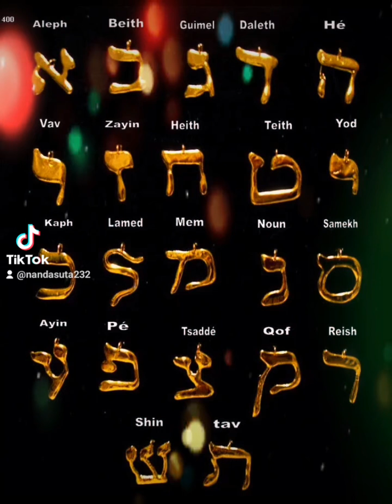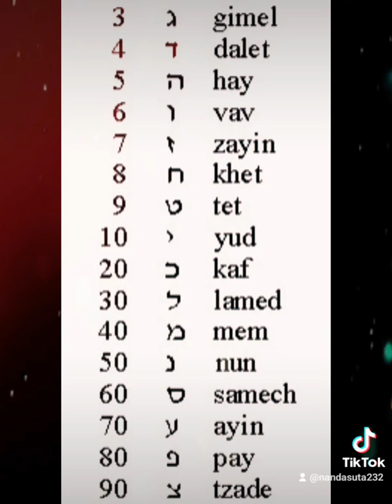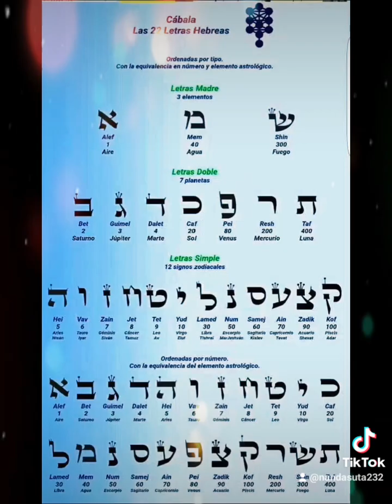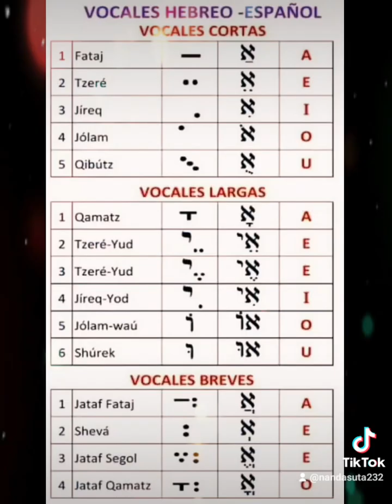QABALAH TEACHINGS BY MOREH NANDA SUTA morehnandasuta nandasuta mekubalqabalahqadosh (2)